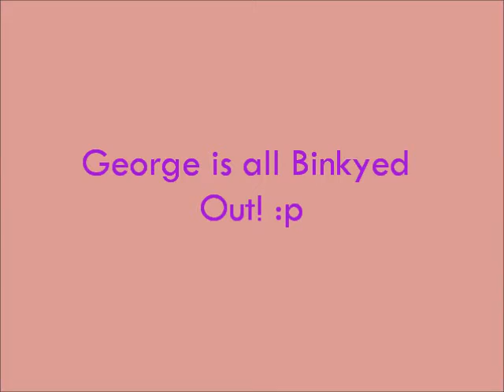Bunny Binky!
This is my bunny George jumping around my room and being the silly goose that he is :) He is two and a half years old. I hope you guys like it! The song is by the fantastic Hans Zimmer and is called "You're So Cool" -I own NO rights to this song and I give ALL credit to him.